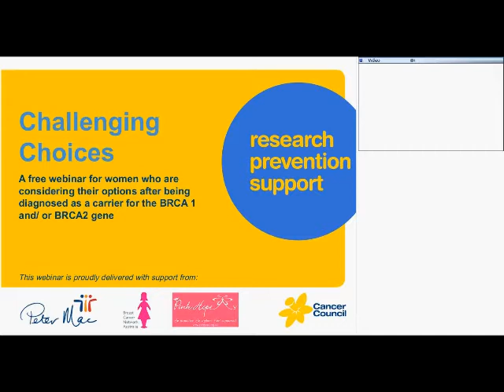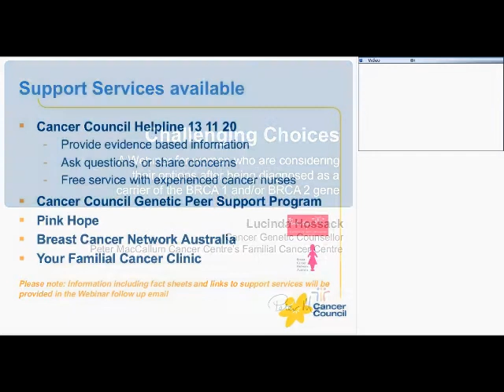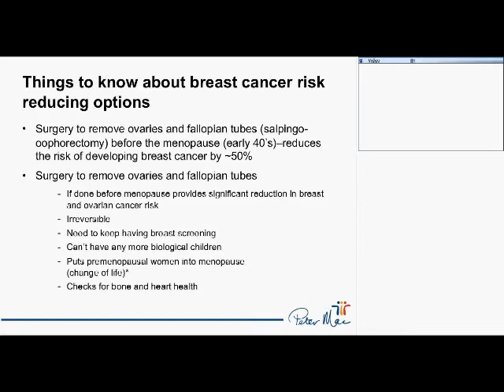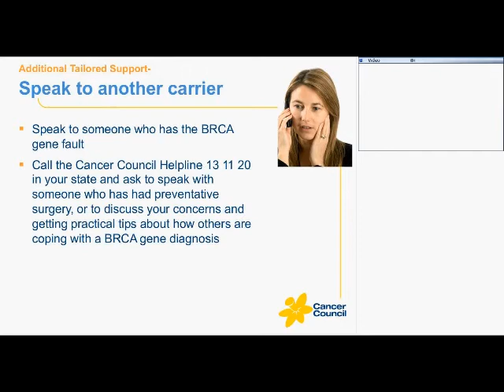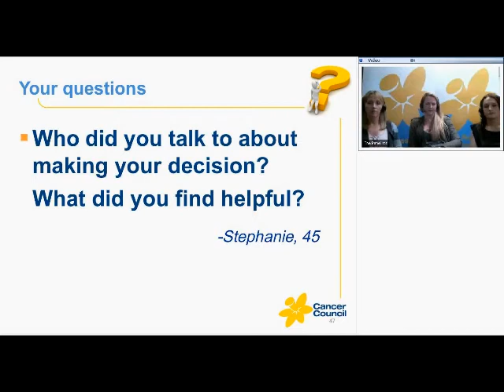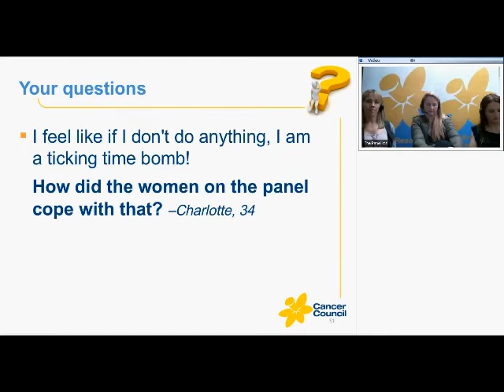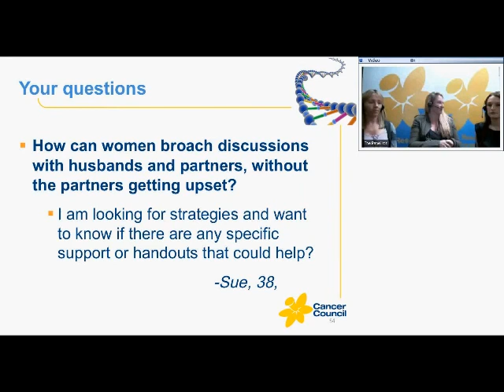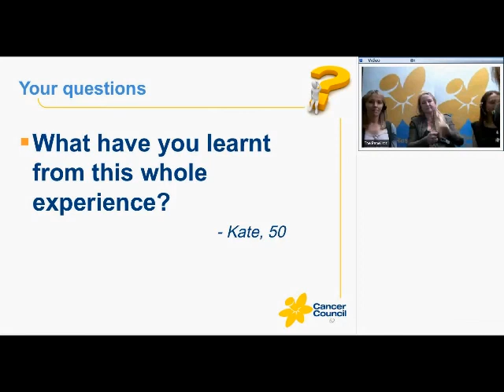BRCA 1 & BRCA 2 Challenging Choices Webinar - Cancer Council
For women who are considering their options after being diagnosed as a carrier for the BRCA 1 and/or BRCA 2 gene.
Guest presenter, Lucinda Hossack, Cancer Genetic Counsellor at Peter MacCallum Cancer Centre's Familial Cancer Centre, discusses issues that can arise from a diagnosis including implications for family planning and fertility, body image, preventative action (including surgery and the use of Tamoxifen) and navigating these issues if you are single or in an established relationship.
Following this, three different women who have made three different decisions, with three different outcomes, share their stories.